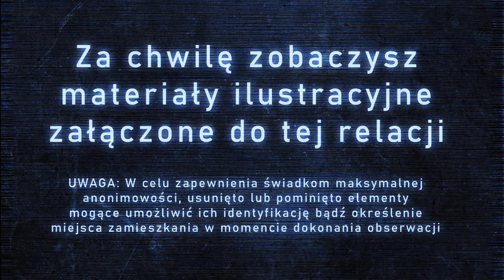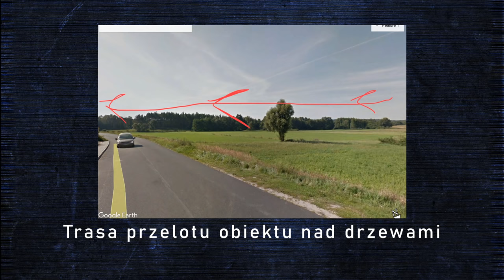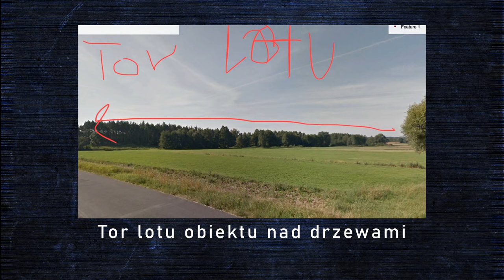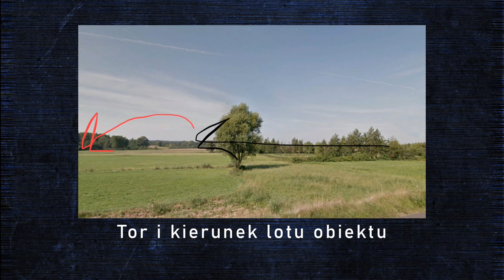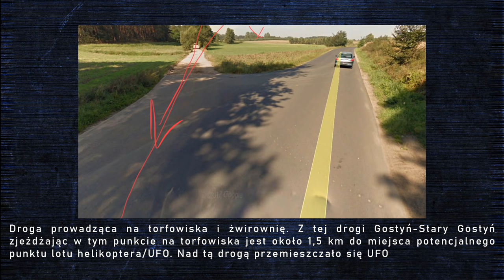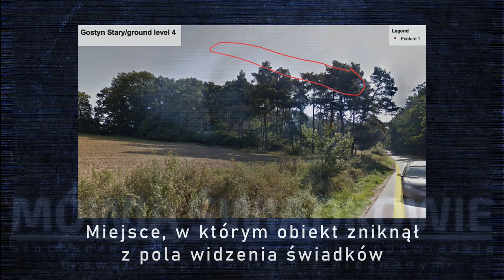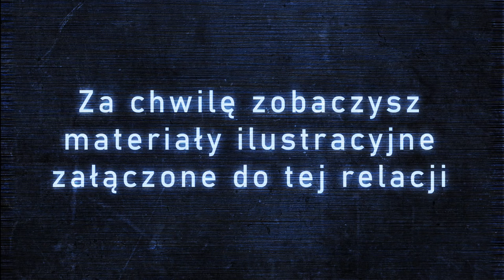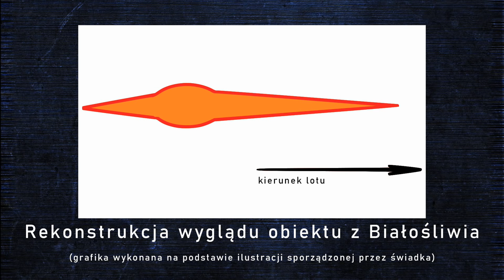Obserwacje UFO || Mówią Świadkowie - Odc. 9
UWAGA! Gorąca prośba od Ivelliosa o pomoc w zbiórce Pomoże już nawet udostępnienie linku na Facebooku, Twitterze, itd.
Tym razem cały odcinek zdominują relacje o obserwacjach UFO. Dwóm relacjom towarzyszyć będą materiały ilustracyjne (szkice wykonane przez świadków). Będzie to odcinek szczególny, gdyż w wersji przygotowanej dla YouTube ilustracje będą wyświetlane na wideo w formie pokazu slajdów.

Byłeś świadkiem obserwacji UFO lub innego dziwnego zjawiska? A może przeżyłeś jakąś inną niezwykłą i trudną do wyjaśnienia sytuację?
Skype: radio.paranormalium.pl
Gdyby przy telefonie lub na Skype nikt nie dyżurował, prosimy o nagranie wiadomości głosowej. W wiadomości prosimy o podanie, w jakiej sprawie chcesz się z nami skontaktować. Jeśli dzwonisz z numeru zastrzeżonego, prosimy podaj w wiadomości numer, na który mamy oddzwonić.
Wszystkim świadkom gwarantujemy pełną anonimowość!
Chcesz wesprzeć Radio Paranormalium? Kliknij tutaj